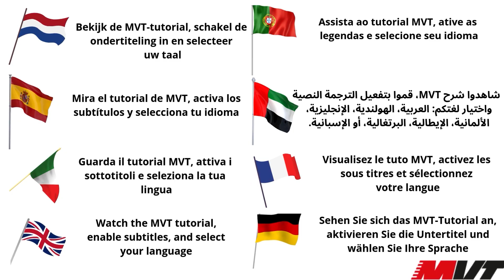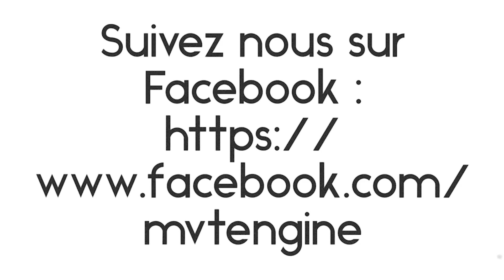Notice montage allumage MVT MILLENIUM EXT100 MBK 51 AV7 AV10 MOTOBECANE AV88 AV89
Cette notice de montage vidéo est traduite en plusieurs langues, pour changer cliquez sur *Paramètres. Réalisez facilement la mise en place et le branchement d’un allumage MVT MILLENIUM EXT100 sur MBK 51 et MOTOBECANE AV88 AV89 équipés des moteurs AV7 ou AV10.

L’allumage MVT MILLENIUM EXT100 dispose d’un diagramme équipé d'un fil bleu permettant de limiter le régime moteur à 5000 trs/m.
Le rotor est forgé et équilibre sans rivetage. Cet allumage optimise les performances à tous les régimes tout en gardant la fiabilité pour une utilisation au quotidien.

Sur ce modèle, le calage doit être fait à 3.9mm avant PMH. Si vous digitalisez, en utilisant le DIGIMAX DIG1, le calage devra être fait sur une base de 55°, si vous restez sur un vilebrequin en course origine, soit 41.8, ce calage correspond à 11mm avant PMH.

Si vous avez des questions complémentaires, n’hésitez pas à nous contacter.
Notre SAV reste à votre écoute.